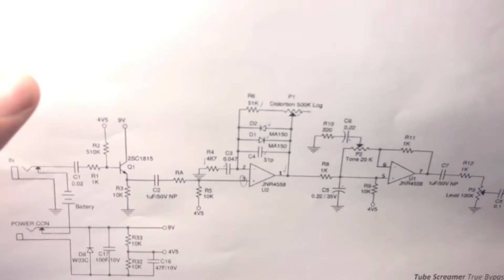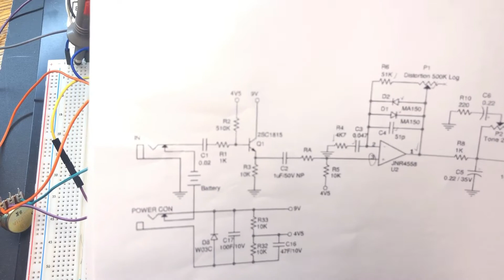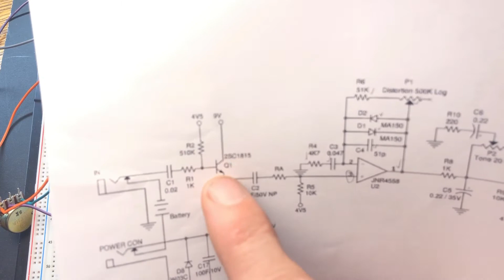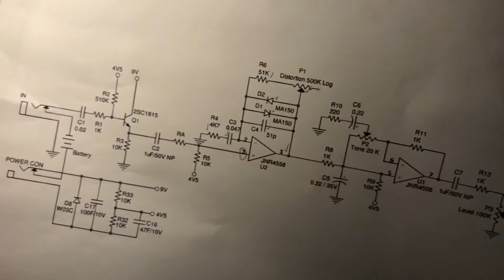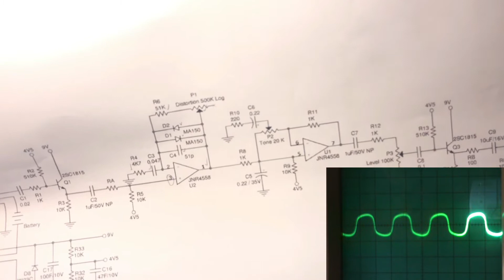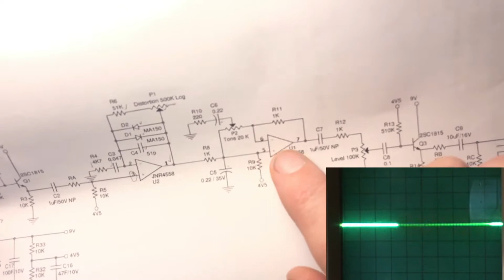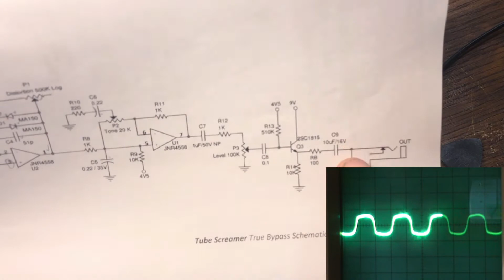⚡️Dissecting the Tube Screamer Schematic. DIY Tube Screamer Sound Test. Oscilloscope.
In this video I build a Tube Screamer pedal using a schematic from Electrosmash.com. This DIY Tube Screamer Pedal uses a JNR4558 OPAMP to amplify and clip the signal from our guitar. There are four parts to the circuit a buffer circuit a clipping circuit a tone circuit and another buffer circuit.  I will also be using my oscilloscope to demonstrate what a normal sine wave looks like then what the tUbe screamer sine Wave looks like after leaving the Tube Screamer.  I hope you enjoy the video.  If there is anything you would like to add to the design of this to help me out please do so.  I don't claim to know everything there is to know about pedal construction but with everyone's help i think we can learn it all together.